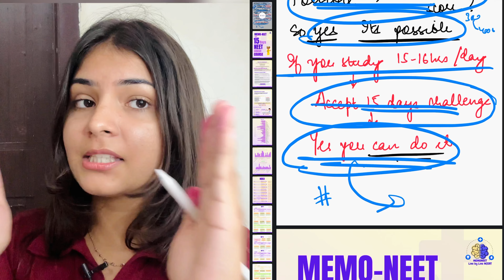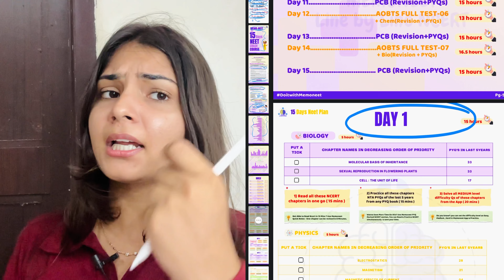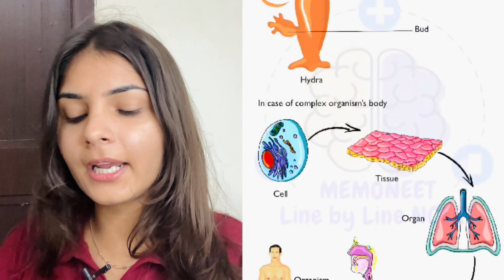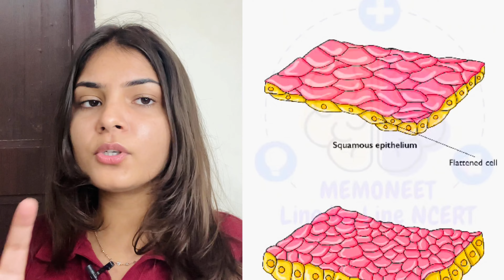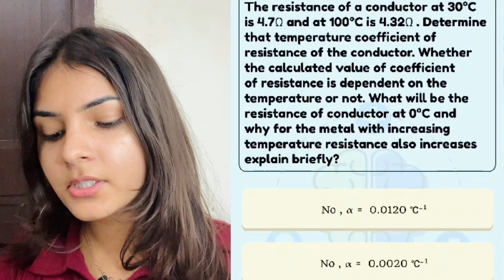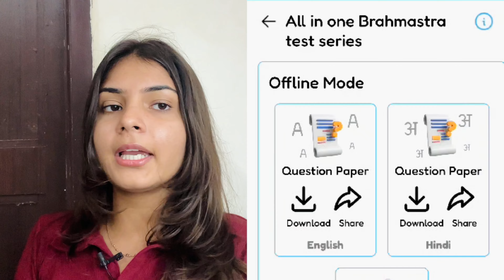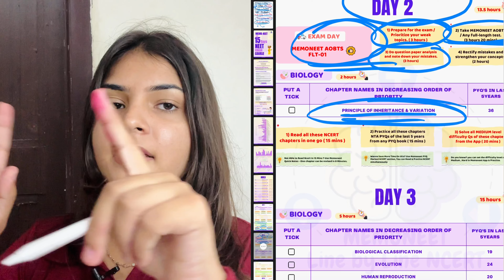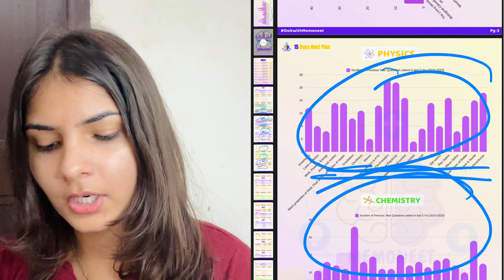Last 15 Days Challenge for NEET 2024🔥|| last days Plan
Hello everyone
In this video i have highlighted on how to approach last days before NEET 2024

can i crack aims if i start now
neet 2024
neet latest update neet syllabus 2024
who will conduct neet 2024
Can i crack neet in 15 days
15 days plan
15 days chemistry plan
15 days biology plan
15 days physics plan
How to score 600 in Neet
Last month startegy

Do or die Topic of physics for NEET2024
Neet2024 do or die chapters for last 2 months how to avoid sleep during study how to crack Neet exam